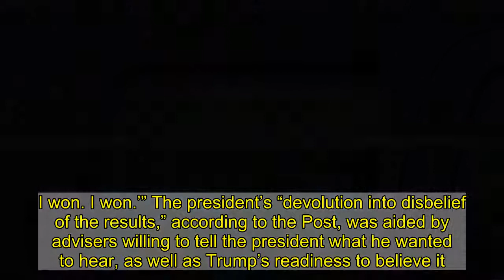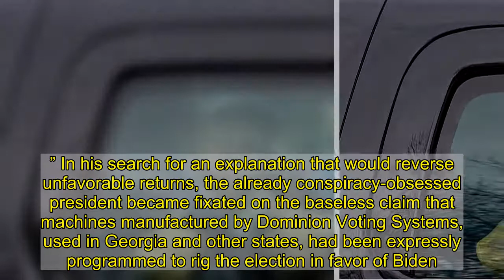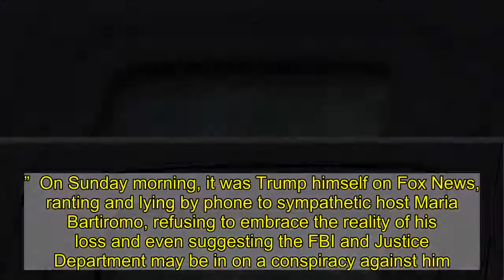“Mad King” Trump’s Post-Election Spiral Was Even More Deranged Behind Closed Doors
Donald Trump, unwilling to accept his defeat to President-elect Joe Biden, has spent the past three weeks in denial. Though his crusade to shift the outcome of the 2020 race has failed, his efforts will nevertheless leave a lasting stain on public faith in America’s elections. Publicly, he has mounted an increasingly desperate effort to reverse the election results by filing toothless, conspiracy-laden lawsuits, which judges have repeatedly tossed out of court, spreading nonstop lies about widespread voter fraud, and making false declarations of victory on social media. The president’s break with reality, according to the Washington Post, unfolded behind closed doors, too, with one close adviser comparing Trump’s post-election delusion to “Mad King George, muttering, ‘I won. I won. I won.’” The president’s “devolution into disbelief of the results,” according to the Post, was aided by advisers willing to tell the president what he wanted to hear, as well as Trump’s readiness to believe it. When top aides presented Trump with a potential legal strategy during a meeting that occurred a few days after the election, they reportedly estimated a “5 to 10 percent chance of winning,” a virtually impossible quest Trump gave the green light to anyway. “You really have to understand Trump’s psychology,” said Anthony Scaramucci, former White House communications director. “The classic symptoms of an outsider is, there has to be a conspiracy. It’s not my shortcomings, but there’s a cabal against me.” In his search for an explanation that would reverse unfavorable returns, the already conspiracy-obsessed president became fixated on the baseless claim that machines manufactured by Dominion Voting Systems, used in Georgia and other states, had been expressly programmed to rig the election in favor of Biden. “Do you think there’s really something here? I’m hearing...” Trump would say, according to the Post.  A string of courtroom defeats caused a divide between Trump campaign staffers, as well as Republican lawyers, and Rudy Giuliani, the president’s personal attorney who Trump had recently called on to helm any new post-election litigation. The promotion came as previously outspoken Trump allies disentangled themselves from the legal effort “in what some aides characterized as an attempt to protect their reputations,” according to the Post. Pam Bondi, former Florida attorney general and Trump surrogate who became the face of his fight to stop the counting of ballots in Pennsylvania right after the election, faded from the picture after the first week. Florida Governor Ron DeSantis, another Trump ally who publicly backed the post-election legal battle early on, also went quiet as the president’s arguments floundered in court—as was again the outcome in Pennsylvania on Saturday. Giuliani, along with Trump legal adviser Jenna Ellis and appellate lawyer Sidney Powell, were among the few willing to continue to push fraud claims for the losing candidate’s sake. The se